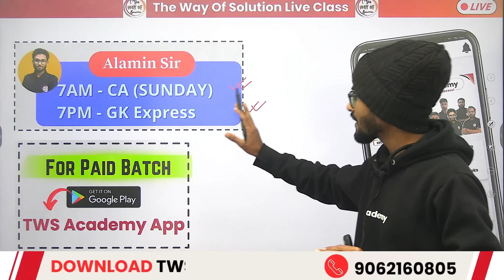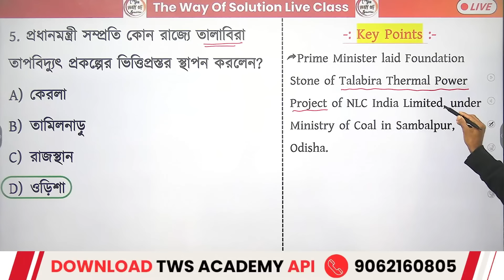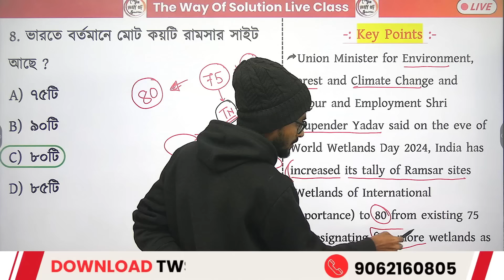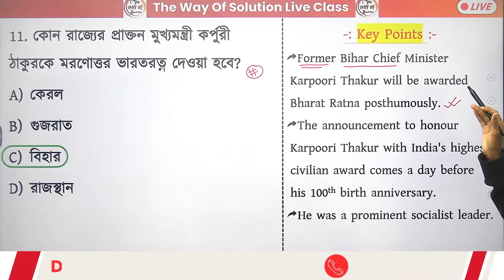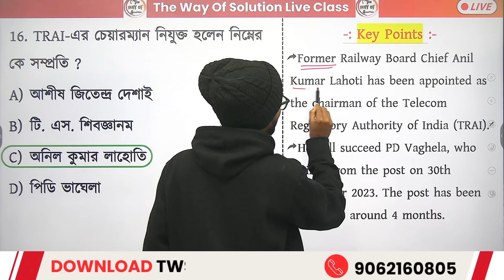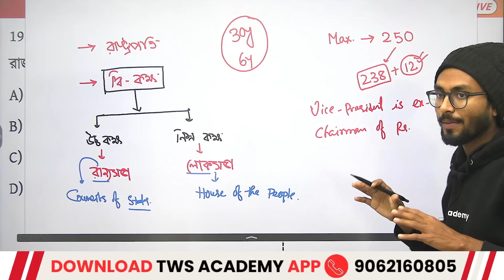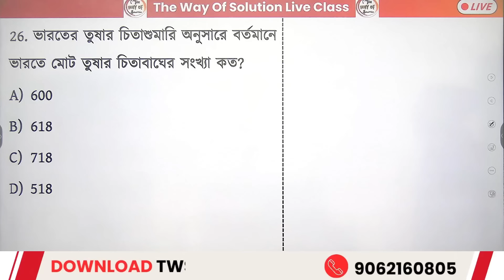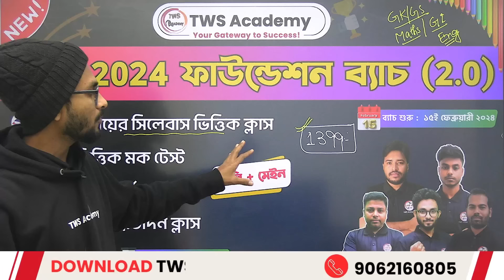February 1st Week 2024 Current Affairs in Bengali | কারেন্ট অ্যাফেয়ার্স | Alamin Sir GK Class 🔥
Current Affairs & GK in Bengali 2024 | February 1st  Week – (29th Jan  to 4th Feb 2024) Current Affairs | General Knowledge & Awareness in Bengali | WBCS Current Affairs 2024 | WBP/KP, PSC Exam Special Current Affairs